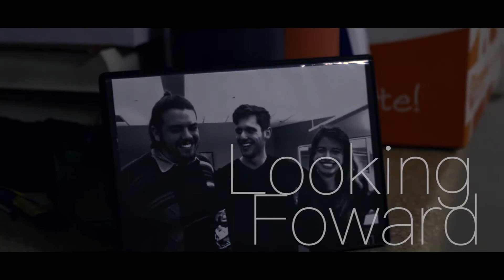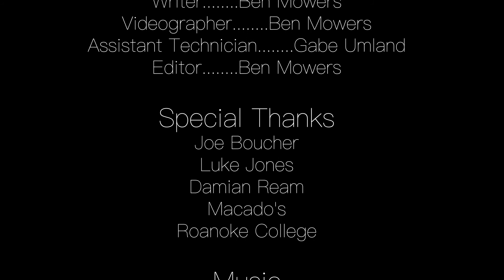Looking Forward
A Film by Ben Mowers
Roanoke College 2018 Basically Tarantino Film Contest entry
* Best Actress Award Winner - Abby Gray *
* Most Creative Use of a Required Line Award Winner *

Credits
Written and Directed by Ben Mowers
DP - Ben Mowers
Edited by Ben Mowers
Tech Asst. - Gabe Umland

Starring
Zach Dalton
Christa Waterwiese
Abby Gray
Ben Mowers